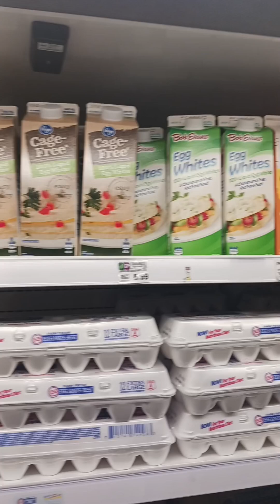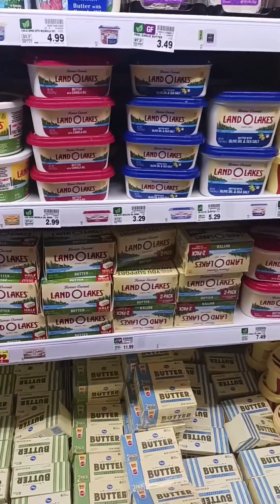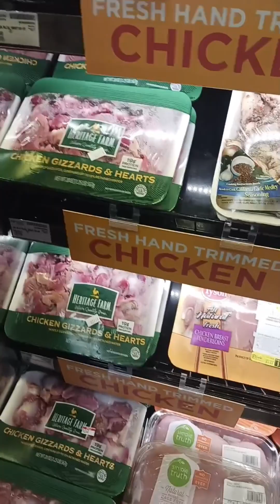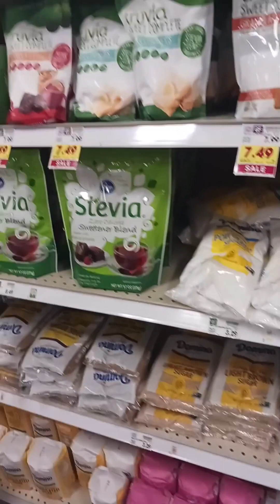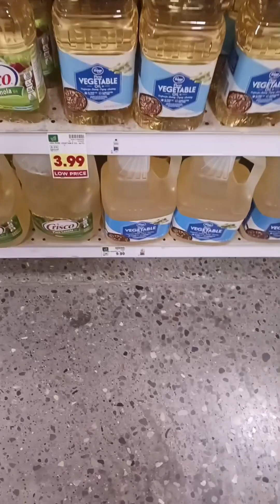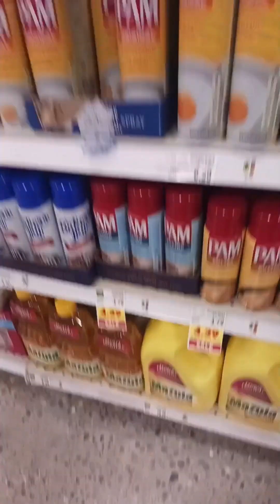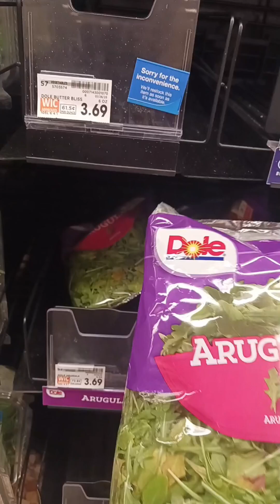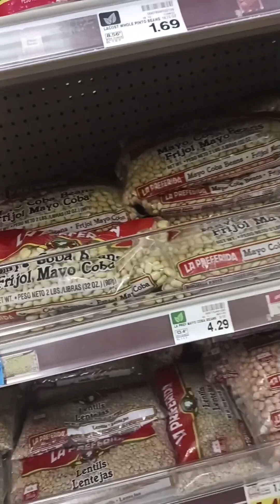Kroger in Cincinnati Ohio